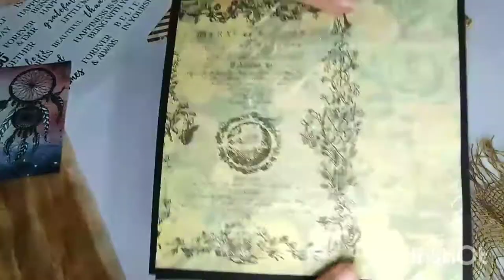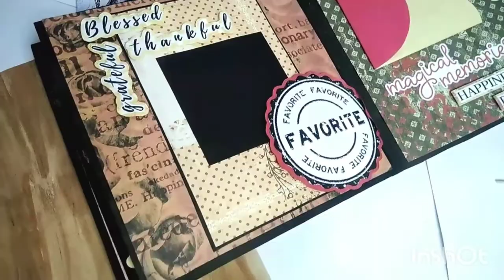Elegant Scrapbook Idea for Birthday/Anniversary | Handmade Scrapbook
Hi Guys!

-Tanya